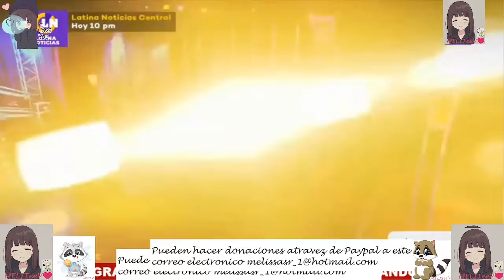Yo Soy Peru Mayo 26 2022